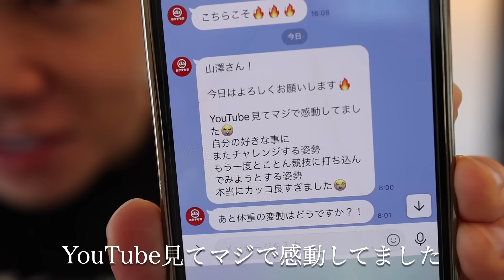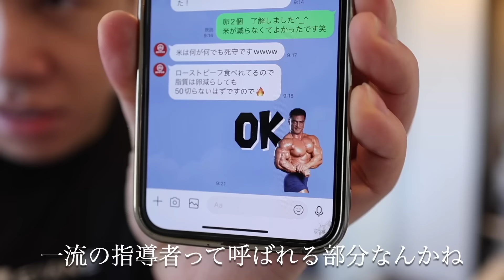大会に向けて最強コーチがつきます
山澤礼明監修REYS商品　プロテイン、EAA、マルチビタミンなど

ネイチャーカン　BIGセール中！　CBDオイル

ネイチャーカンのプロテインやアシュワガンダはこちら

山澤礼明おすすめサプリ『マイプロテイン』はこちら
『YAMASAWA』コードを使うと最大57％オフになります

FIT PLACEパーソナルトレーナー募集中

▼【LINEで簡単】FIT PLACE 24 入会＆入会予約はこちら

女性専用セミパーソナルジム「Fit every」 吉祥寺店